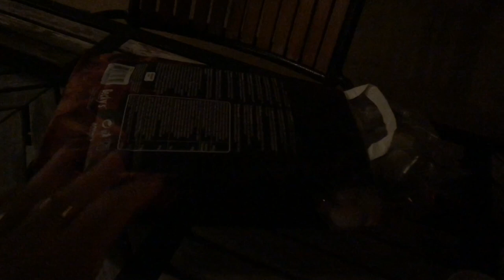😴 NIGHT ROUTINE chez les PIRATES !!! - Cap Pirate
⬇️⬇️⬇️ ⚠️ INFOS PLUS BAS  ⚠️⬇️⬇️⬇️

Voici un e petite night routine chez les pirates à l'hôtel Cap Pirate du Cap d'Agde !

🎞 Vidéo : iMovie
📷 Miniature :Gimp
📹 Avec quoi on filme : iPhone 8 256G
🎙 Micro : Videomic Pro RODE